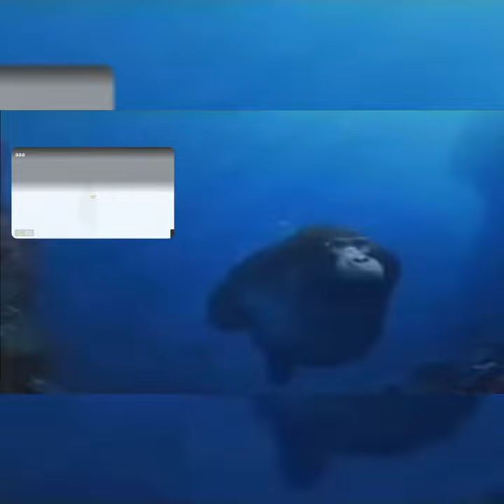Guy falling off a canoe